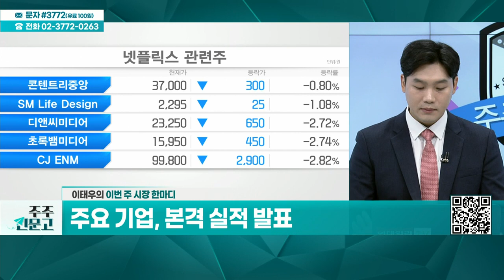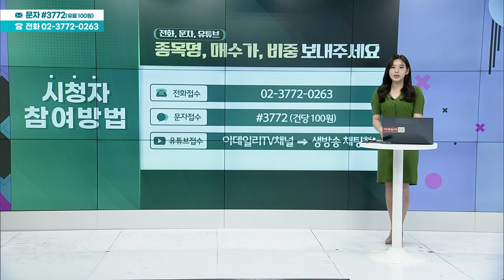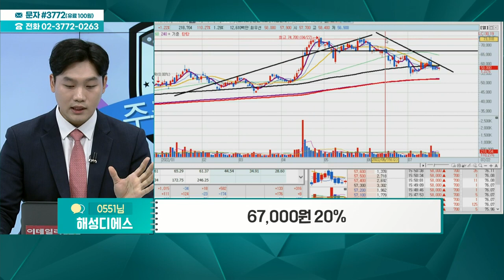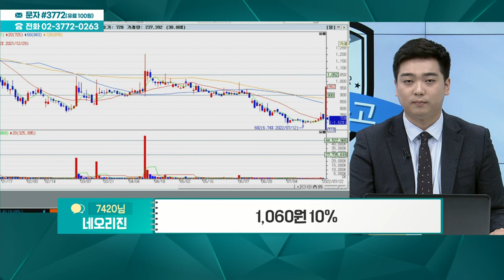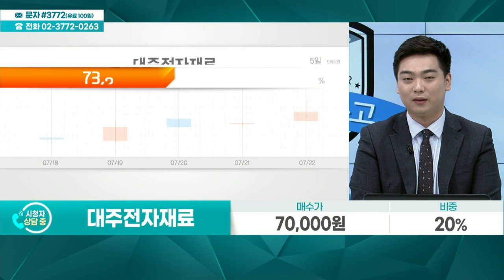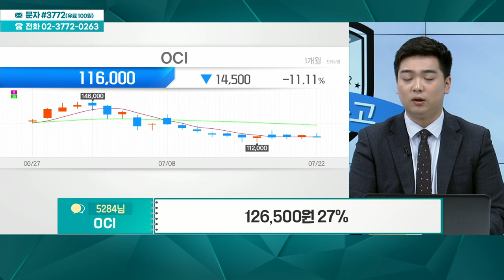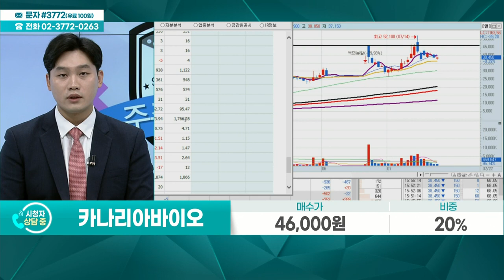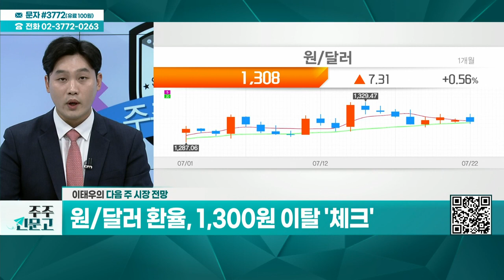해성디에스, 코스모화학, 엑세스바이오, 네오리진, 포스코케미칼, 대주전자재료, 팬오션, OCI, 카나리아바이오_주주 신문고 (20220723)